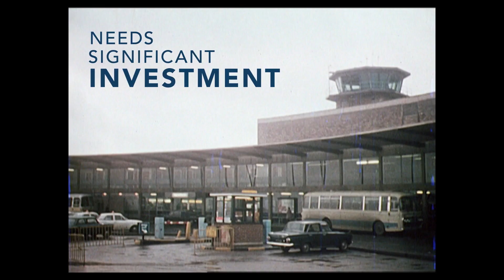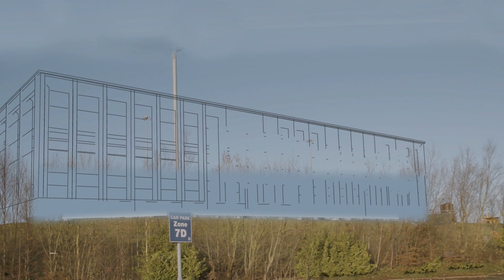Upgrading Leeds Bradford Airport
Over the past year, we have listened and improved our plan to rebuild Leeds Bradford Airport.

Today, we are revealing new plans that will allow us a smaller, more sustainable airport terminal that will be:

This will improve our service to the people of Yorkshire, while not introducing any additional capacity beyond that already outlined in the Route to 2030 masterplan.